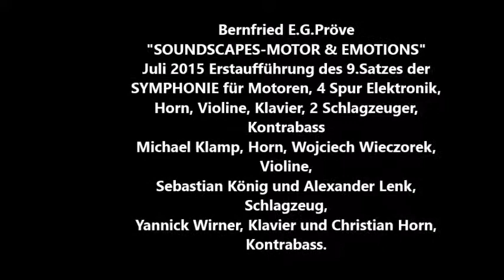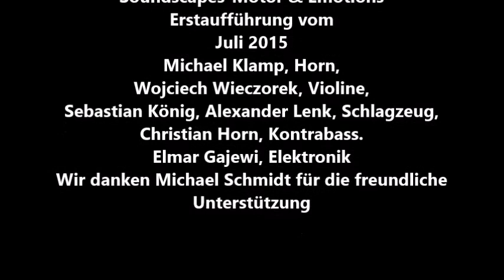"SOUNDSCAPES-Motor & Emotions" 9 SATZ Ausschnitt Es spielt das Soundscapes-Ensemble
"Soundscapes -Motor & Emotions" Ausschnitt aus dem 9.Satz
für Horn, Klavier, 2 Schlagzeuger, Violine und Kontrabass sowie 4 Spur Elektronik